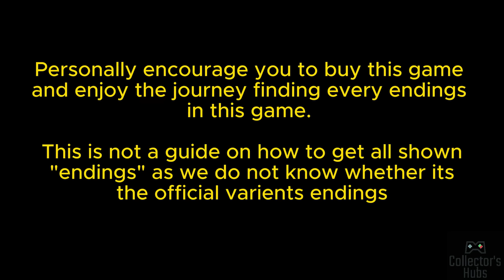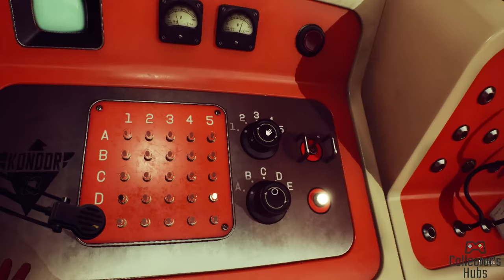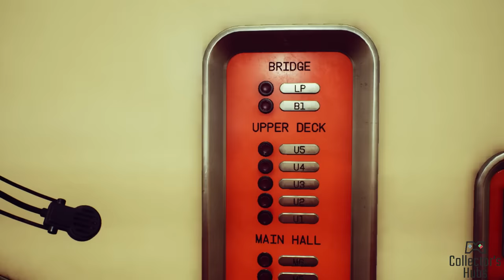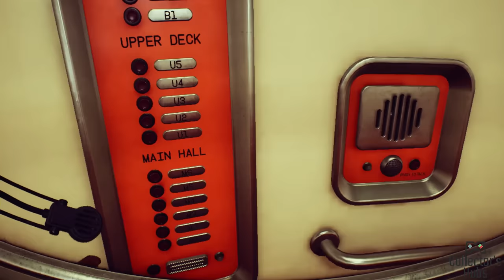THE INVINCIBLE - ALL ENDINGS (11 Endings) 👨‍🚀👽🧑‍🚀🔴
Rethink human’s dominion in The Invincible: a story-driven adventure set in a hard sci-fi world by Stanis ław Lem. Discover planet Regis III as scientist Yasna, use atompunk tools looking for a missing crew and face unforeseen threats. Make choices in a philosophical story that’s driven by science.

Timeline
0:00 Introduction
00:22 No 1
7:22 No 2
10:32 No 3
16:12 No 4
22:22 No 5
27:23 No 6
32:32 No 7
35:52 No 8
39:52 No 9
45:32 No 10
50:42 No 11

*we have no idea whether most of these consider in the 11st ending mentioned by the dev, its all based on our assumption, it may not be correct